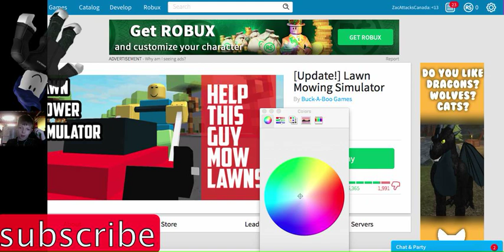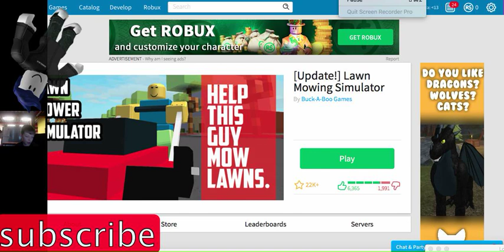lawn mower simulator lawn mower glitch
find the z   ewygerwgregruyrweguyirewbgyurebgyiregbyuegrywbegrybuerygubiueryierwguiwregbuybegirugruwueigbreruwgweruwburwgyberwgubieruwgbierwguregiwreugiwiugerwbbgerwuyieortybuibuyrturtybrurttrnurtbeuyrerttruyeetyibtyutryutbtttubtbtbuytybtrybutrbuytrbttertureubrertuyrtuertuyubyertuyertutvtrtrtuyertrtyrtuyyrteuretirejiegefttuurty